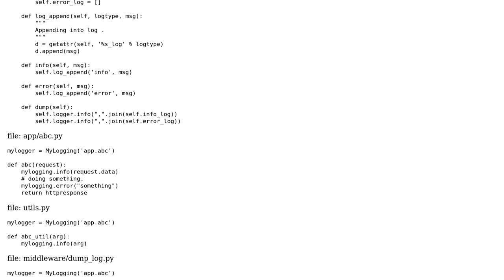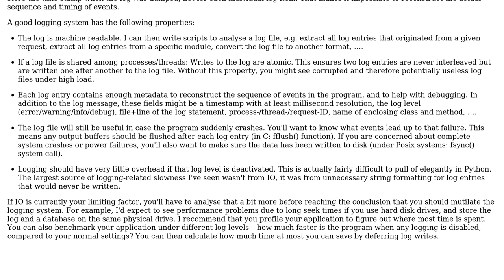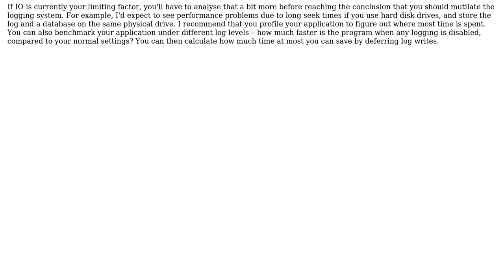Is it good approach to collecting all logs in memory of a request and dump once?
Software Engineering: Is it good approach to collecting all logs in memory of a request and dump once?

With thanks & praise to God, and with thanks to the many people who have made this project possible! You are responsible for your own actions.